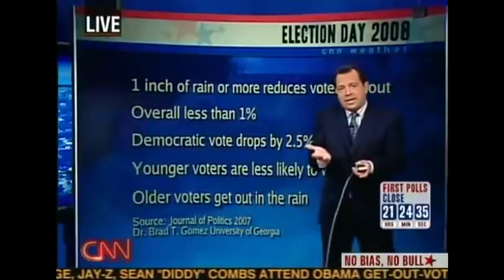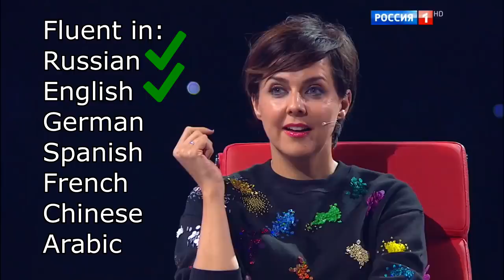Slavs vs. Westerners Part TWO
After part one became a smash hit, I decided to fulfill demand by making a SECOND, BIGGER, and BETTER version.

note: this video is just a meme bro

videos used:
[1080p] My Sex Junk - Rachel Bloom - Bill Nye Saves The World
“We Are Leftists Socialists Anarchists With No Program”-Antifa Explained To Former Soviet Citizen
Amazing baby! 4-year-old Bella from Moscow easily speaks 7 languages
Cute Russian army girl sings When we were at war - Когда мы были на войне
Deen Squad - COVER GIRL (Rockin That Hijab)
Degenerate Music
Democrats Vote Less When It RainsSeniors Vote Regardless But Youth Voters Turnout Drops with Rain
Heres hate group ANTIFA beating up an old white man
How Many Times Do We Have To Teach You This Lesson Old Man (Original Scene)
Joe Biden on Europeans becoming a minority - Thats a source of our strength
kalinka dance
Kalinka Flashmob in Kaliningrad Russia
Left wing protesters hold demo in Red Square
leftypol choir - NAZBOL PARTY
Maxine Waters believes Putin is invading Korea
National Anthem of Russia_Soviet Union (Instrumental)
Orange.wmv
Piers Morgan Rages at The Most Sexist Man in Politics (Full Interview)  Good Morning Britain
Polish Prime Minister Beata Szydło against immigrants
RAP AGAINST KEBAB [KOSOVO JE SRBIJA]
Russia Putin braves rain to honour WWII victims at Tomb of the Unknown Soldier
Russian Patriarch Kirill Godless Western Elites Want to Destroy Christianity
So You Like Kicking Butts Do Ya (Original Scene)
The Bible - Mumkeys Anime Reviews
The degeneracy of modern society
US National Anthem Earrape

German girl video is not on youtube